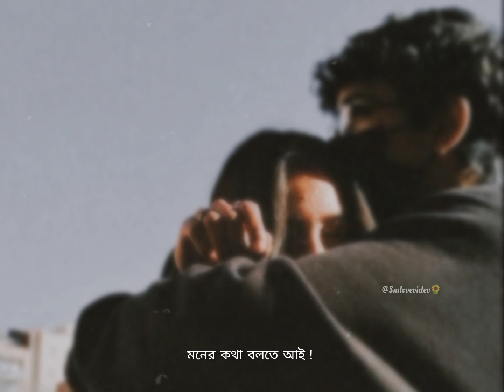Tor chayar songi habo duhate prem kurobo💖🤗✨🥀Bengali romantic lofi song status❤💖 Trending status🌻🌸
🥀   ❤              ❤     🥀                 ___Welcome____To___My___Channel___

All Types Status:-
Full Screen Hd Status Video😍
Full Screen Sed Status Video💔
Full Screen Boudi Lover WhatsApp Video💞
Full Screen WhatsApp Gaming Video💓

Lyrics Status🥀
Full Screen Lyrics Status❤

full Screen short video
full Hd whatsapp status

[ধন্যবাদ]:-যদি আপনার আমার ভিডিও ভালো লাগে